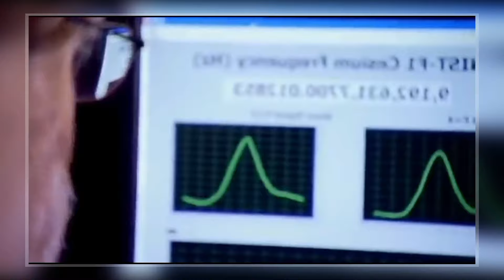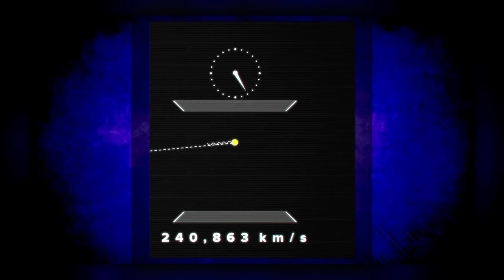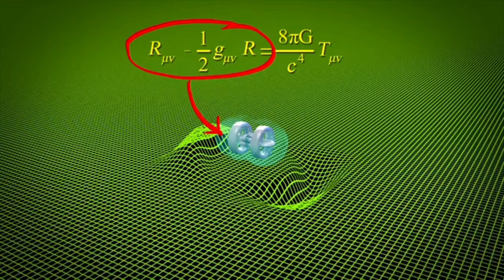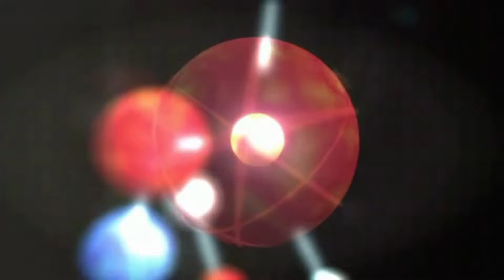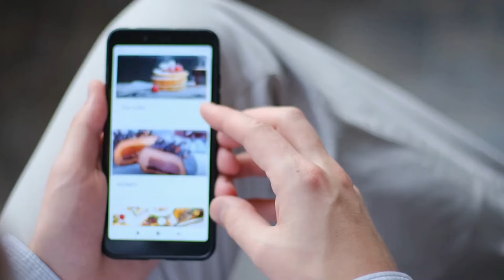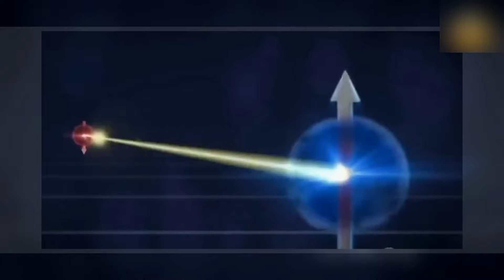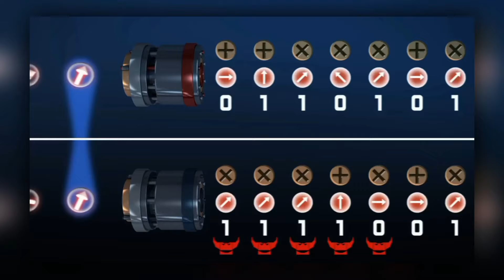MISTERI ANEH KEADAAN WAKTU DALAM DUNIA KUANTUM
Dalam Konten Kali ini Profesor Kardus akan mengulas bagaimana mekanisme keadaan waktu diranah mekanika Kuantum mengapa sangat berbeda dengan sistim waktu di dunia Mikroskopic Dan Untuk Lebih Jelasnya Silahkan Tonton Videonya Dan Jangan Lupa Like Dan Subscribe Di Channel Profesor Kardus Tak Berijasah Tapi Jenius Okay. .